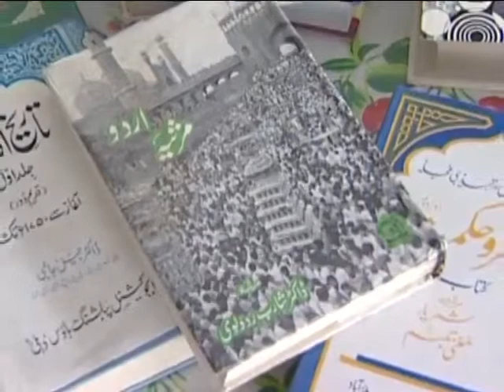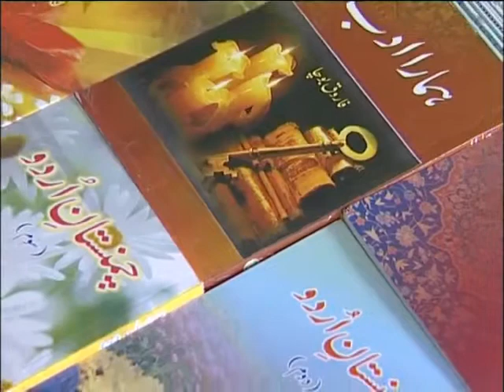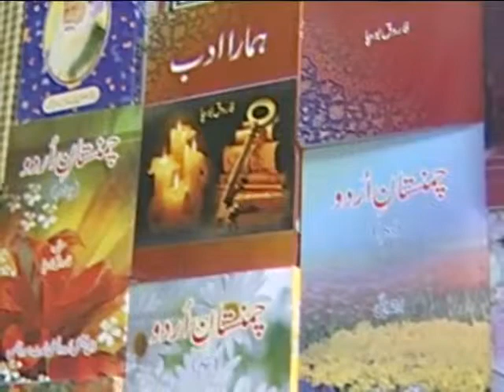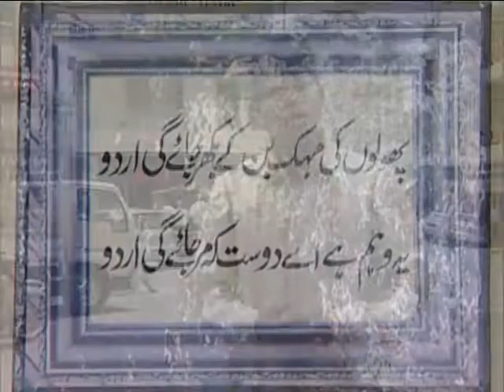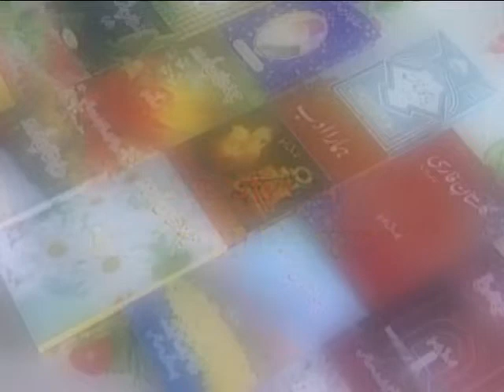National Urdu Institute2